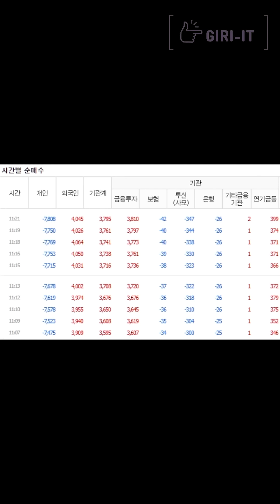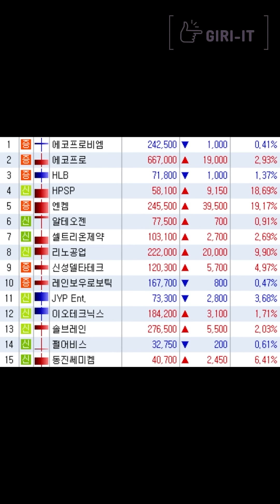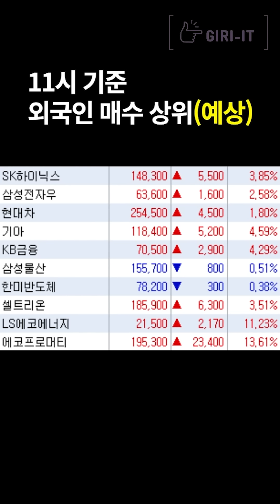[1분] 설 쉬고 오니 세뱃돈을 주는군요👍 (2.13.화)